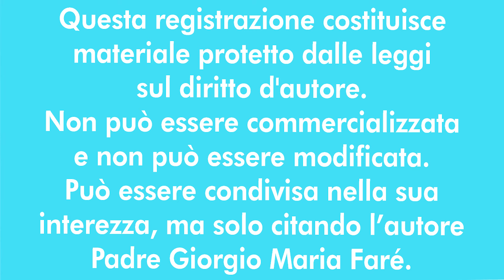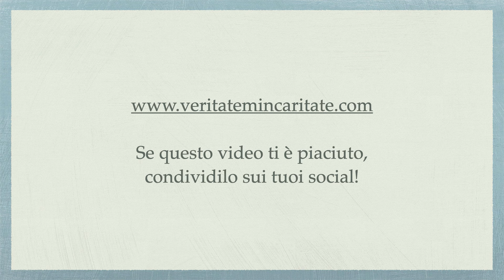L’abbandono dei Tabernacoli accompagnati, S. Manuel González pt.49 - P. Giorgio Maria Faré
Meditazione di Padre Giorgio Maria Faré: L’unilateralismo - L’abbandono dei Tabernacoli accompagnati, S. Manuel González pt.49
8 maggio 2024